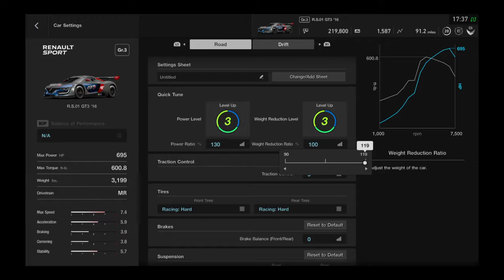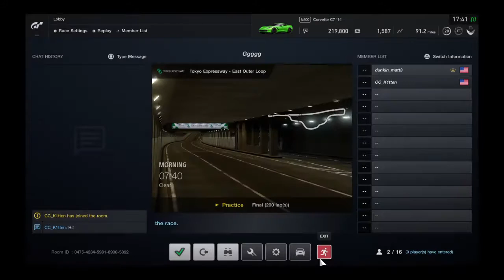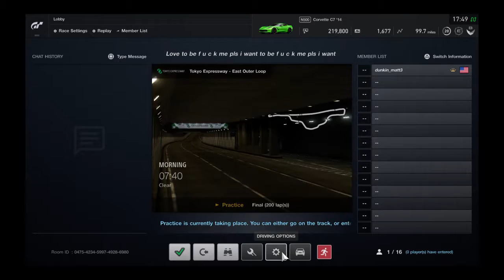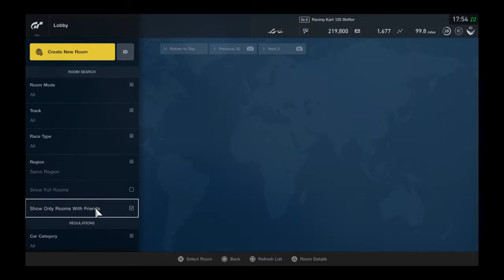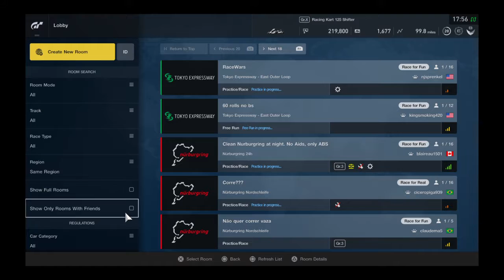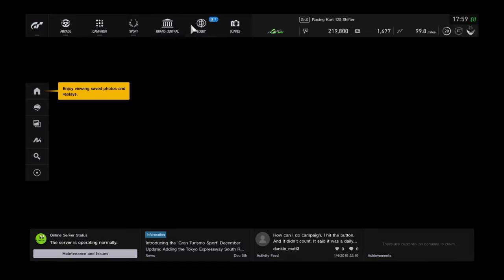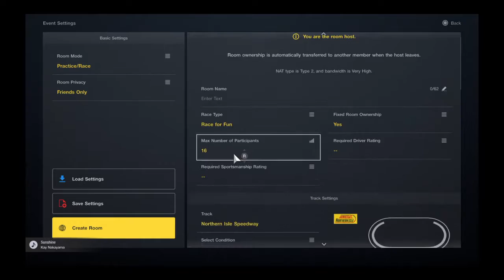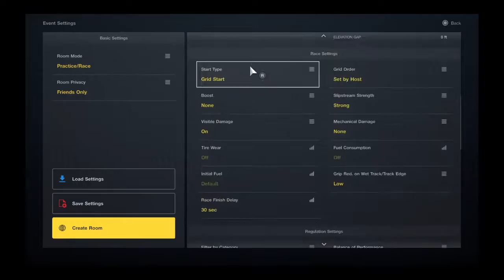Gran turismo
I play rainbow six siege, overwatch, Pokémon, and occasionally other games. Sub to bill Murray fan club, Connor does games, and peopleson nick.